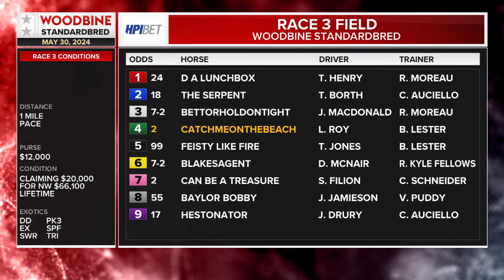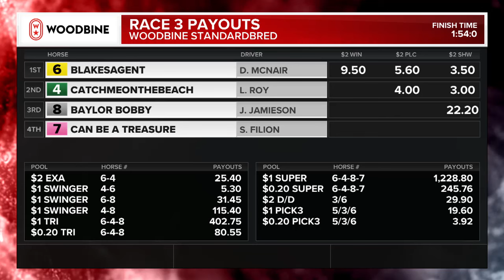Mohawk, Sbred, May 30, 2024 Race 3 | Woodbine Horse Race Replay